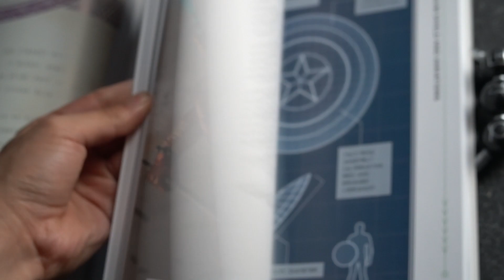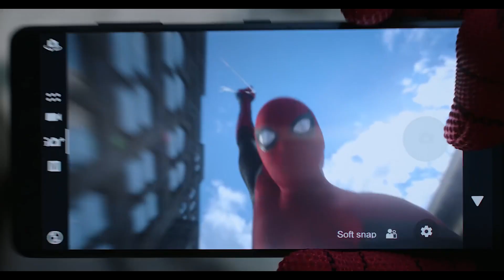Tony Stark's Personal Log About Peter Parker Before Civil War - Marvel Explained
We now have Tony Stark's Personal Logs about his Peter Parker and his reasoning for wanting to recruit him.

PATHFINDER FUNKO
Elgato HD Capture Card
Audio Technica AT2020 Mic
Logitch Brio Webcam
REDRAGON Keyboard/Mouse
GT Racing Game Chair
SpiderJay